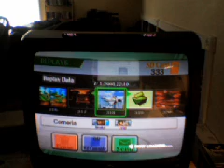Super Smash Bros. Brawl: Snake vs. Luigi